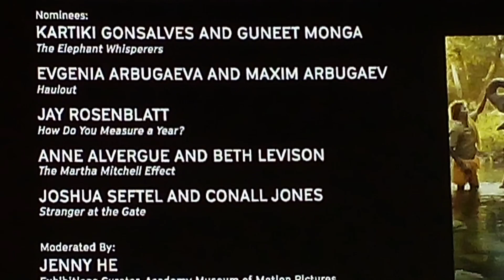"the Elephant 🐘 Whisperers" , Oscars AcademyAwards 🏆